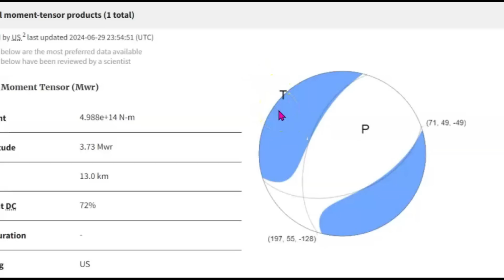Nevada M 4.3 Extensional Fault Earthquake, Austin, Nevada